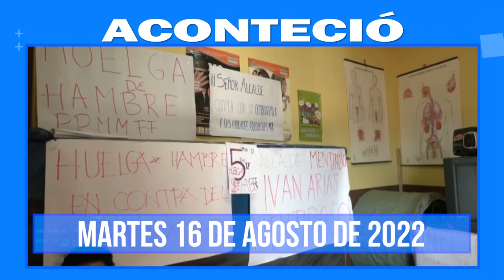Compacto Informativo 16 de agosto